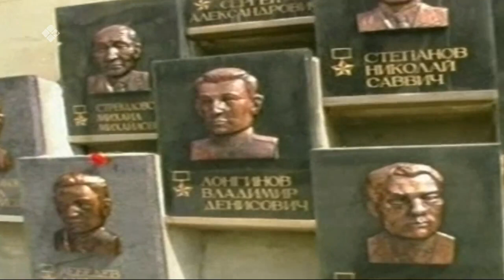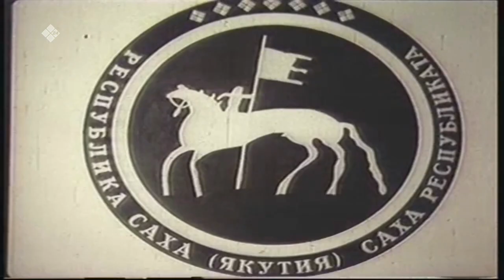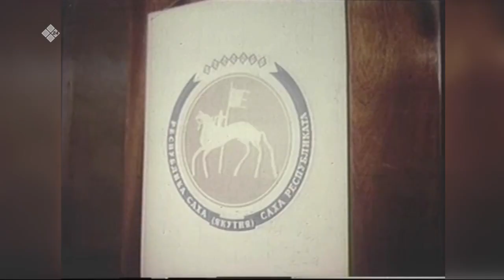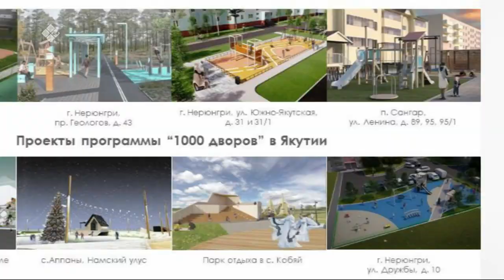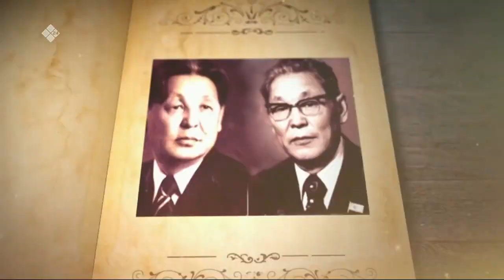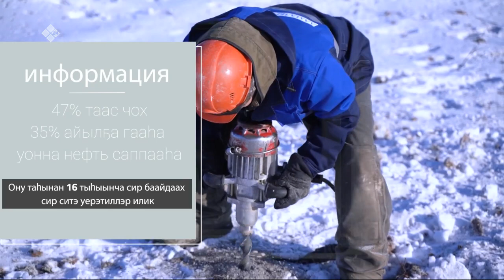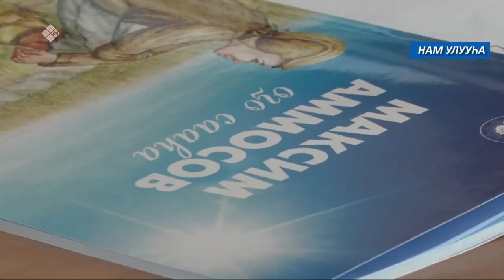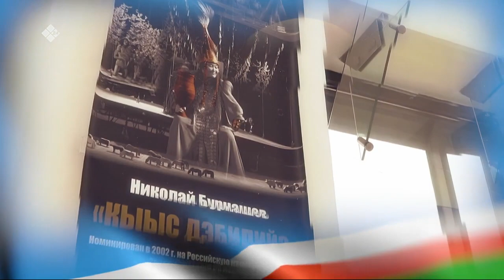«Саха автономиятын 100 сыла» 1 чааһа (27.04.22)